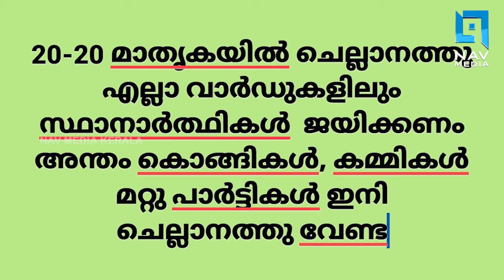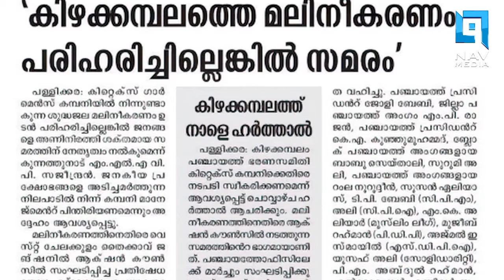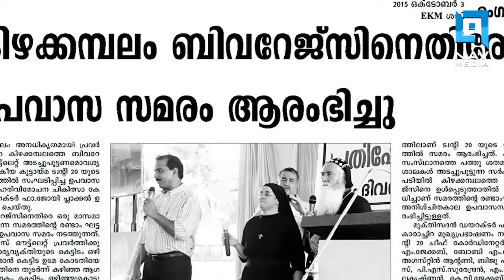കേരളത്തില്‍ രൂപം കൊള്ളുന്ന 20 -20 കൂട്ടായ്മകളെ കുറിച്ചാണ്....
കേരളത്തില്‍ ഇന്ന് കൂട്ടായ്മകള്‍ പ്രതികരിക്കുന്ന കാലമാണ്... ഭരിക്കുന്ന രാഷ്ട്രീയ പാര്‍ട്ടിയോ പ്രദേശത്തെ MLA യോ അധികാര വര്‍ഗ്ഗത്തിലെ ആരും തന്നെ തിരിഞ്ഞു നോക്കാതെ അവഗണന മാത്രം ശീലമായ ഒരു വിഭാഗം ജനങ്ങള്‍ പ്രതികരിച്ചുപോകും... അത് സ്വാഭാവികമാണ്...